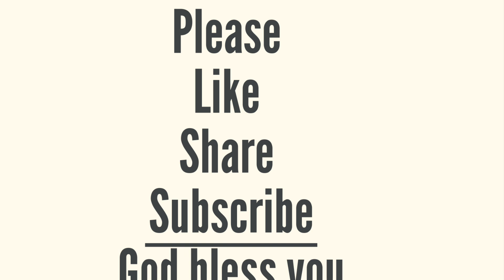Yearly Bible Reading|10th March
Numbers 23-24,Proverbs 4,John 1

Key Verses

”God is not man, that he should lie, or a son of man, that he should change his mind. Has he said, and will he not do it? Or has he spoken, and will he not fulfill it?“
‭‭Numbers‬ ‭23‬:‭19‬ ‭

”‘If Balak should give me his house full of silver and gold, I would not be able to go beyond the word of the Lord, to do either good or bad of my own will. What the Lord speaks, that will I speak’?“
‭‭Numbers‬ ‭24‬:‭13‬ ‭

”Put away from you a deceitful (lying, misleading) mouth, And put devious lips far from you.“
‭‭Proverbs‬ ‭4‬:‭24‬ ‭

”All things were made through him, and without him was not any thing made that was made. In him was life, and the life was the light of men.“
‭‭John‬ ‭1‬:‭3‬-‭4‬ ‭

Amen.

@Living God